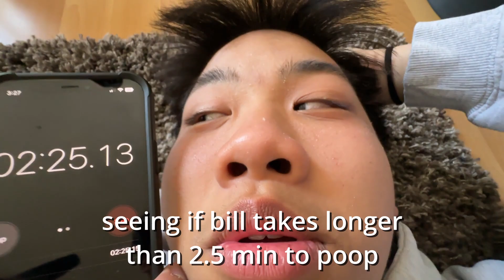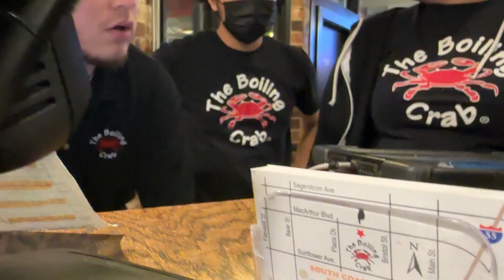SHATTERS KNEE FROM BASKETBALL | melon's cam #1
Love you